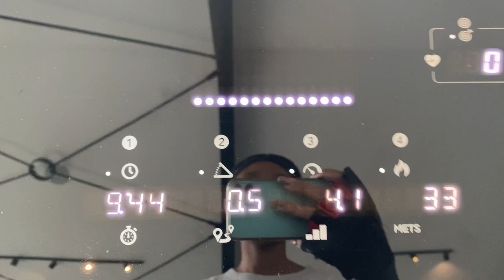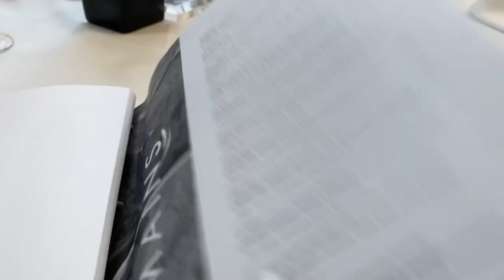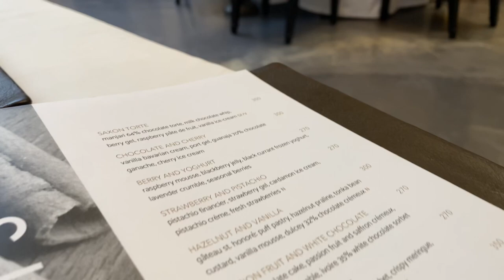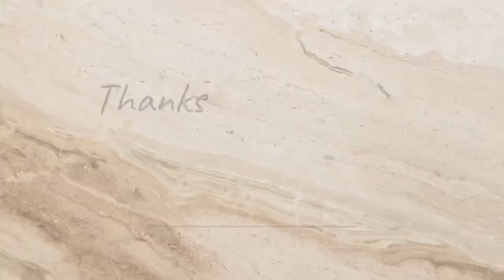VLOG | Life Lately | Saxon hotel, villa and spa lunch | Maintenance and more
Hey guys💕 I hope you enjoy this vlog! This vlog is based on a typical day in my life.